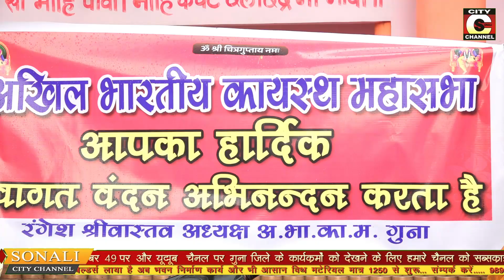|| श्री चित्रगुप्त जन आशीर्वाद यात्रा का भव्य स्वागत || 14.08.2024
आज अखिल भारतीय कायस्थ महासभा द्वारा सप्त दिवसीय मध्यप्रदेश यात्रा का भव्य स्वागत किया गया। यह यात्रा बैंड-बाजों के साथ एबी रोड गौशाला से शुरू होकर श्री चित्रगुप्त मंदिर होते हुए नानाखेड़ी तक गई। यात्रा के स्वागत में स्थानीय लोगों ने बढ़-चढ़कर हिस्सा लिया और बैंड-बाजों के साथ यात्रा को ऐतिहासिक बना दिया।

यह यात्रा 9 अगस्त से प्रारंभ हुई थी और इसका समापन 15 अगस्त को होगा। यात्रा के दौरान श्रद्धालुओं ने श्री चित्रगुप्त भगवान का आशीर्वाद प्राप्त किया। इस अवसर पर अनेक गणमान्य लोग और समाज के वरिष्ठ सदस्य भी उपस्थित रहे।

यात्रा का उद्देश्य समाज में एकता और समर्पण की भावना को बढ़ावा देना है।